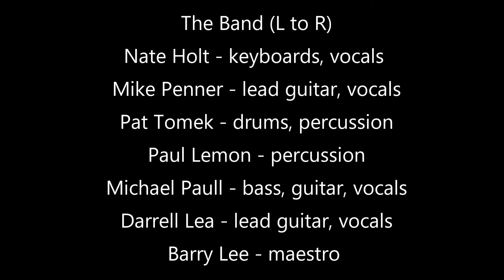Old Brown Shoe - Beatles Tribute 5/12/18 Lawrence Arts Center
Barry Lee, host of KKFI's Signal To Noise, assembled the best musicians in the Lawrence and Kansas City area to form a Beatles tribute band to benefit Audio Reader Network.  Old Brown Shoe is performed by Darrell Lea, Mike Penner, Pat Tomek, Paul Lemon, Michael Paull, and Nate Holt.